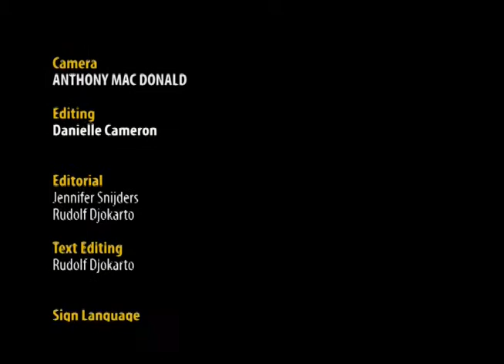LOCAL NEWS 20 mei 2017